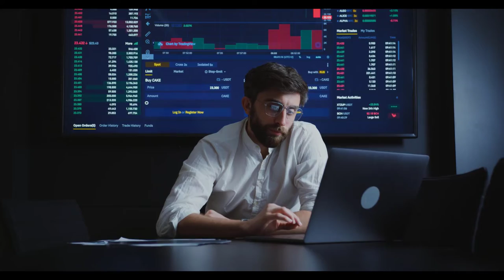A Simple way to change your life